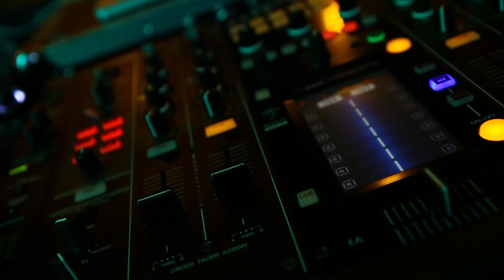Del Sol Fashion Experience Show Paraguay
Sedal estuvo presente en el evento de moda más importante del año de Paraguay. Enterate qué pasó.

Seguí las nuevas tendencias de moda y pelo en: SedalBlog.com